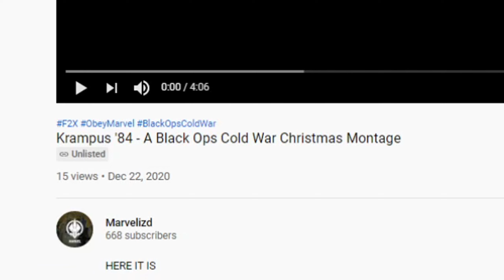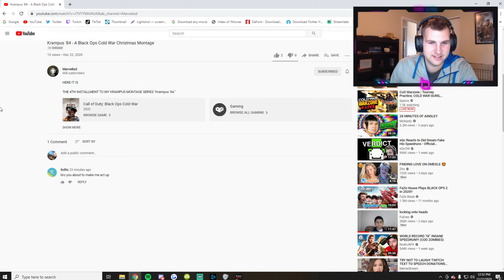The BEST Cold War MONTAGE!!!!